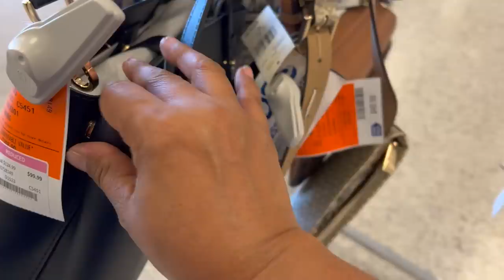❤️Un Poco De Todo En ROSS😍 Linda Mercancia Siempre